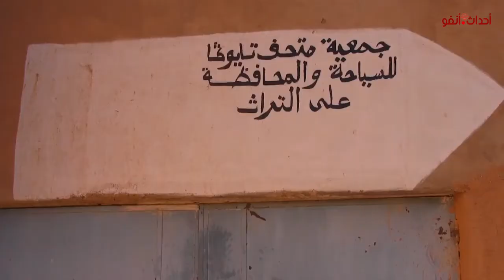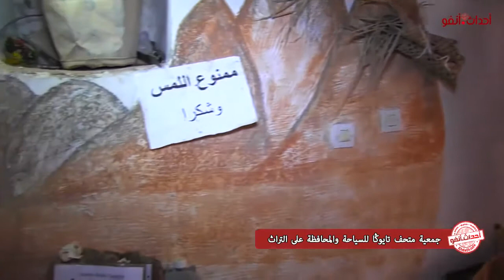جمعية متحف تايوڭا للسياحة و المحافظة على التراث